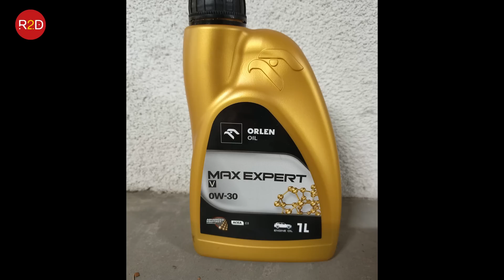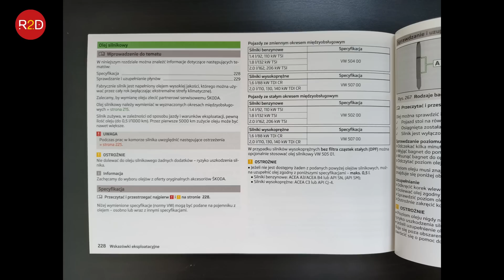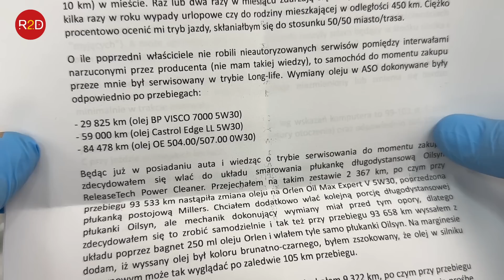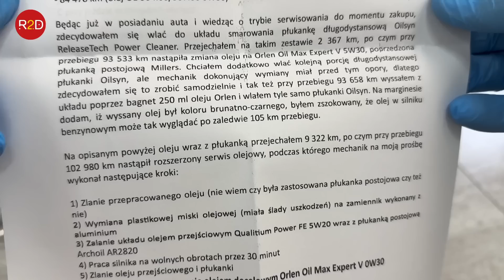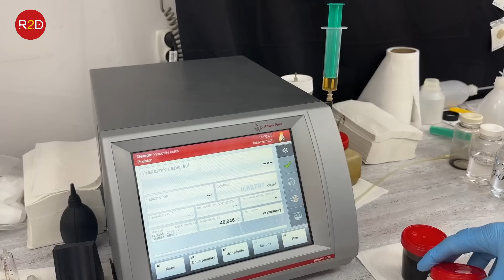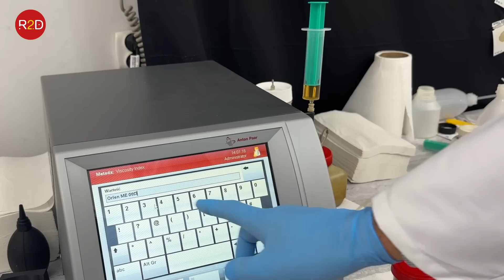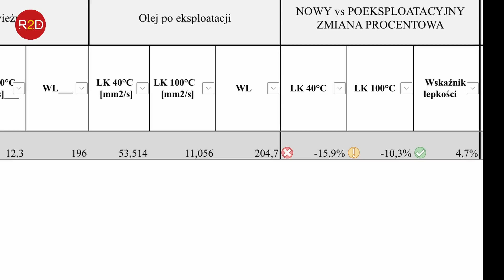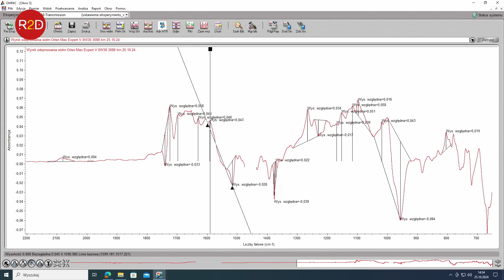Odgruzowywanie silnika po trybie long life. Czy pomogło? Skoda Super, Orlen Oil 0W30 #225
oraz tutaj